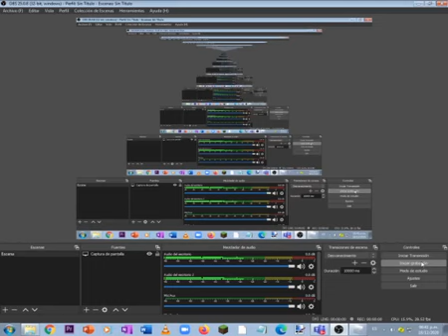asiendo among us en roblox :D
final epico XDDDDDDDDDDDDDDDDDD